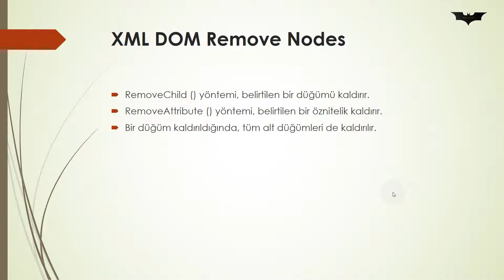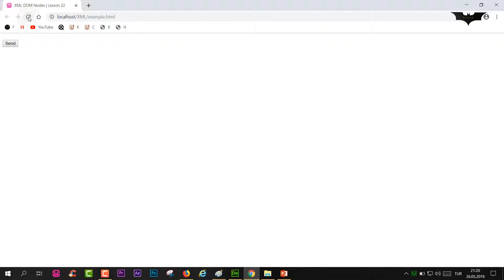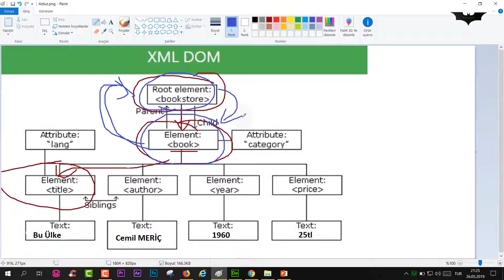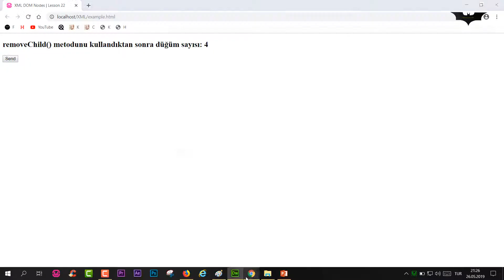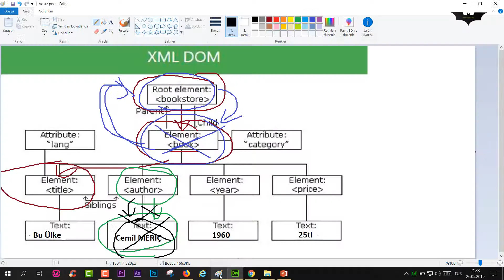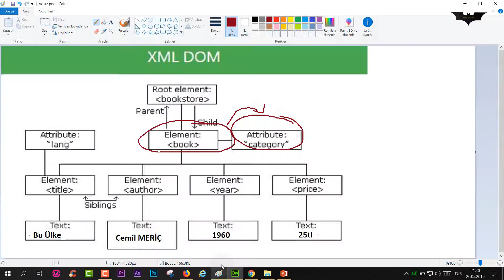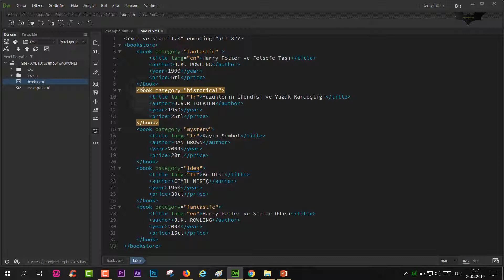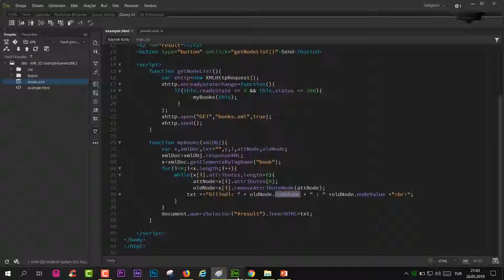XML Ders 22 Element ve Attribute Düğümü Kaldırma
XML Element ve Attribute Düğümü Kaldırma